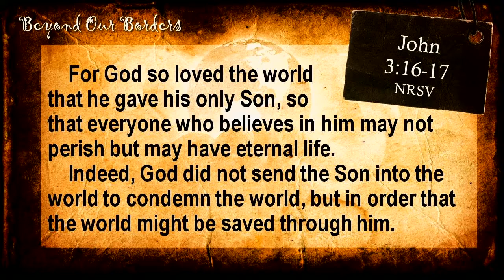Beyond Our Borders - Rev. Scott Bailey-Kirk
Scripture: John 3:16-17 (NRSV)